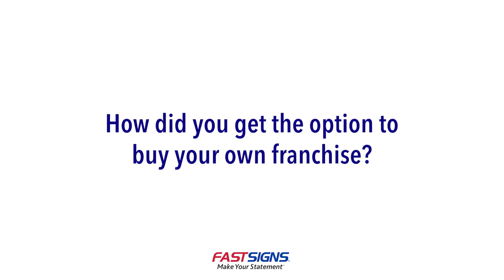Harry Latham & Simon Meehan | FASTSIGNS®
Title